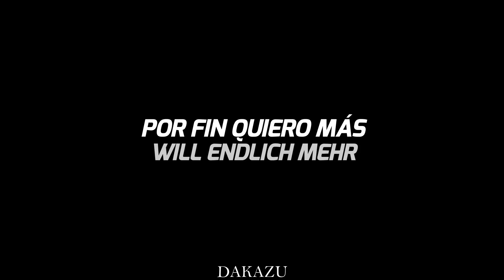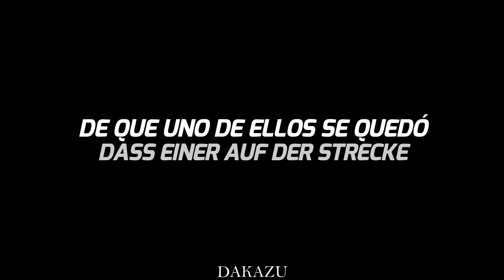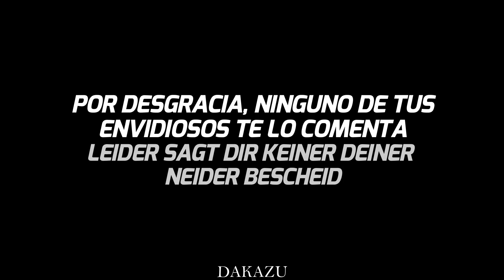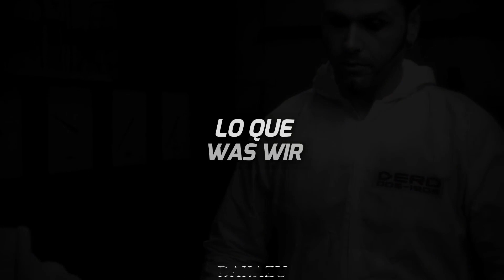OOMPH! - Ernten Was Wir Säen (Sub Español - Lyrics)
Lyrics in German comment fixed by excessive characters

✦ Sub. Español ✦

Todos, todos preguntan, todos, todos quieren saber
¿Por qué, por qué les va tan bien?
¿Por qué, por qué me siento como una mierda?
¿Tienes, tienes algo que yo no tenga?
¿Consigo, consigo algo, estoy, yo también estoy al principio?
Siempre, siempre tengo mala suerte, todo, todo es injusto
Sea lo que sea, casi, casi siempre es solo una mierda
Si fuera, si fuera como él, si tuviera, si solo la tuviera a ella
Mi vida, está vacía, solo mono-, monotonía
Por fin quiero, por fin quiero más, lo habría, me lo habría merecido después de todo
¿No sería, no sería eso justo? Ahora, ahora o nunca
¿Por qué, por qué siempre soy yo el idiota?
¿Y por qué, por qué otros, y no yo tienen el millón?
¿No puedo, no puedo llegar hasta lo más alto?
Creo, creo que me rindo, cuanto más, más corro
Me gustaría, me gustaría tanto, ¿Cómo puedo, cómo puedo descubrirlo?
¿Podría alguien por favor, por favor, por favor explicarme esto?

Nadie, nadie puede decirte, puede decirte, decirte
Nadie, nadie sabe la respuesta, la respuesta
A todas, todas tus, tus preguntas, preguntas
Debes, solo debes entender, entender que
Cosechamos, cosechamos lo que, lo que sembramos, sembramos

La gente, la gente enloquece, enloquece completamente
A partir de hoy, hoy en los registros, estamos, estamos llegando a la cima
El techo, el techo se rompe, la banda, la banda está de buen humor
La prensa, la prensa también los ve y les dona, dona aplausos
Los chicos son jóvenes y no estúpidos
Y escriben, escriben un éxito
Aseguran, aseguran sumas y mezclan, mezclan ahora
Después de esto, este principio con enormes, enormes ganancias
Pero no se dieron cuenta de que uno de ellos ellos se quedó en el camino, se quedó en el camino, se quedó
Solo uno, uno de ellos, y nadie, nadie se ha dado cuenta
Con qué facilidad, con qué facilidad sucede, eres rico y frustrado
Por muy dulces que sean las suites, no estás en casa
Solo en algún lugar, en algún lugar dentro, como todos, todos solos
Tan larga, tan larga la separación, dices, seguiremos en contacto
Solían, solían ser una banda y lo tenían, lo tenían todo
Solo que por desgracia, por desgracia, ninguno de tus envidiosos te lo comenta
¿Qué sigue, qué sigue, lo has conseguido todo por el momento?

Sí, sí, sí, sí, soy un gran hombre
Estoy caminando, caminando por la calle
Y te escucho, te escucho decir
Maldita sea, quiero, quiero ser como Smudo también
Hacer, hacer discos de rap, decir, decir vete a la mierda
¿Es todo, todo solo un espectáculo? ¿Solamente Falos, símbolos fálicos?
Todo son mentiras y mentiras y engaños y engaños y todo el mundo es así
Solo estados, estados, ¿A dónde vas? Es cierto que casi nadie es consciente
Que todos, todos están en camino y nadie, nadie nunca está allí

Placas de platino en la pared, ¿Qué será lo próximo?
Tenemos miles de millones en el banco, ¿Qué es lo siguiente?
Casa con jardín en la playa, ¿Qué será lo próximo?
Miles de personas esperan impacientes, ¿Qué será lo siguiente?